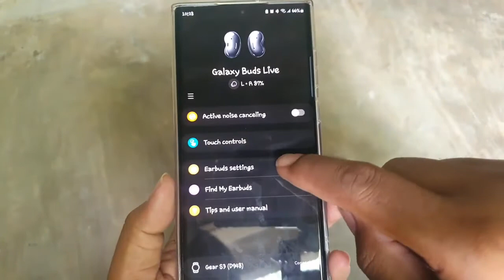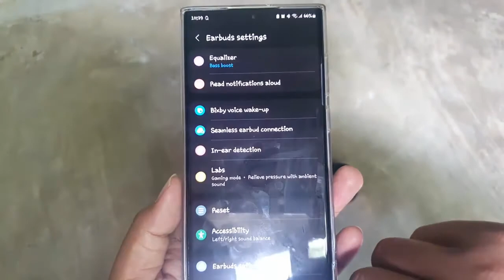Samsung Galaxy Buds Live : How to turn on or off Bixby voice wake up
In this video we will learn about How to turn on or off Bixby voice wake up in Samsung Galaxy Buds Live model SM-r180 (Earbuds), I use Android phone Samsung Galaxy S21 to settings